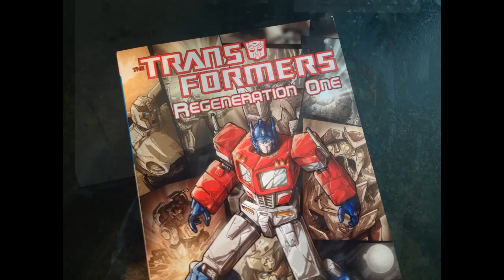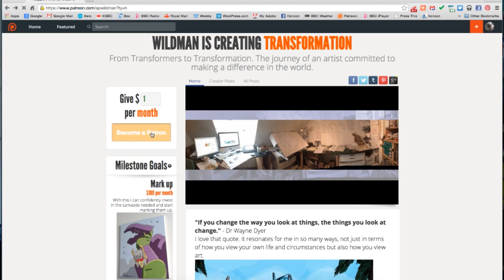PatreonIntro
"If you change the way you look at things, the things you look at change." - Dr Wayne Dyer
I love that quote. It resonates for me in so many ways, not just in terms of how you view your own life and circumstances but also how you view art.